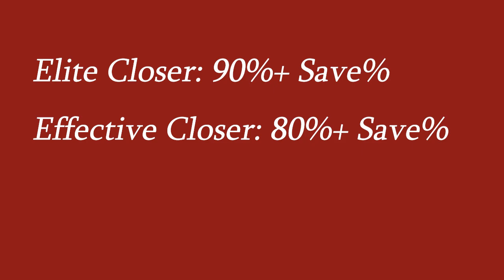Hector Neris Blowing It - MLB 2017-2022